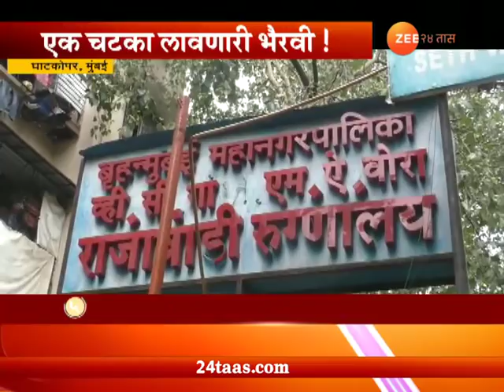मुंबई: पियानोवादक कमलेश कांबळे यांचा दुर्देवी अंत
Kamlesh Kambale Death In Rajawadi Hospital